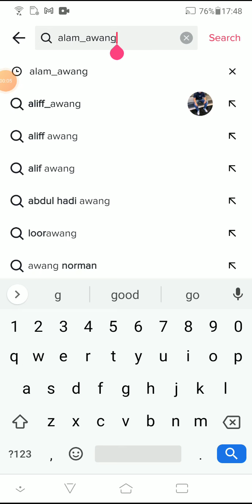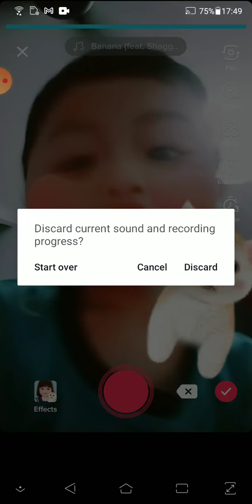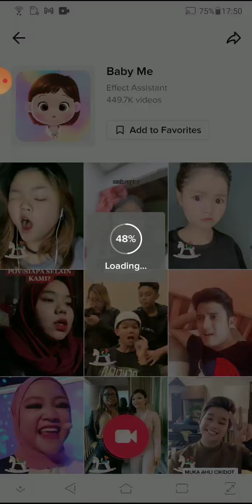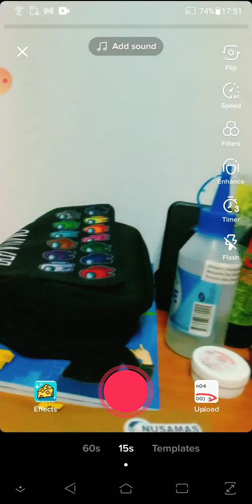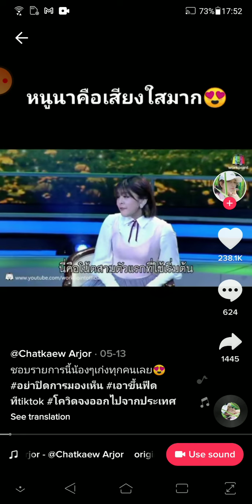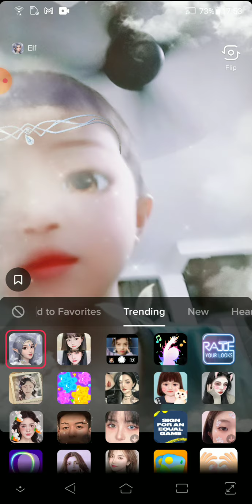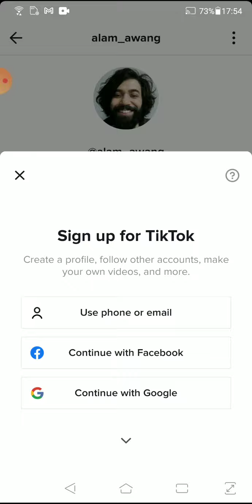9 June 2021